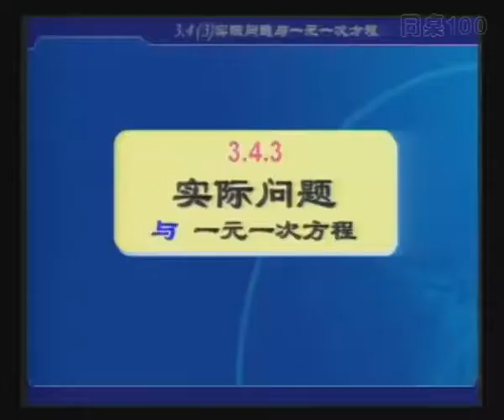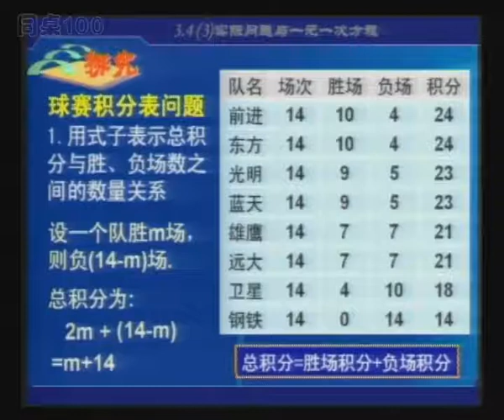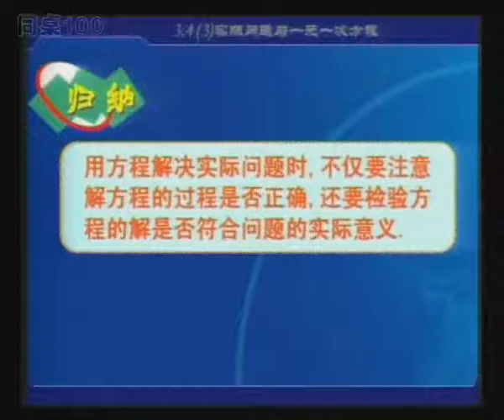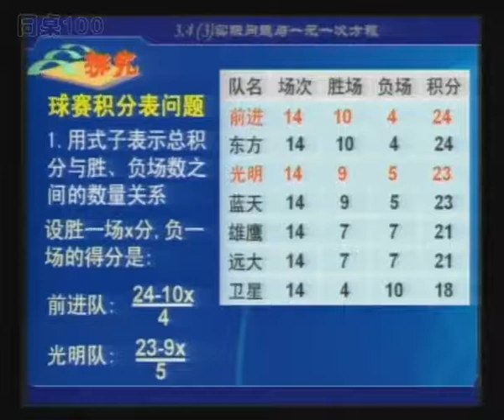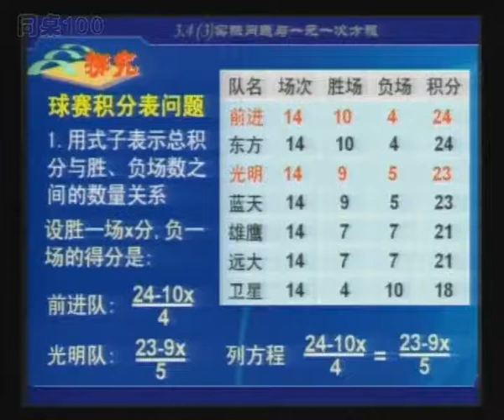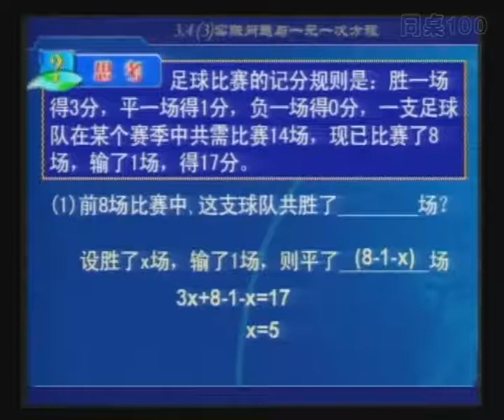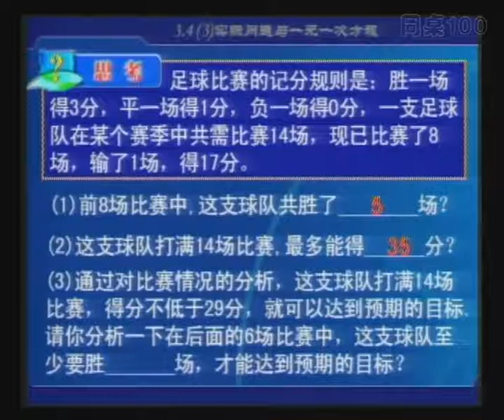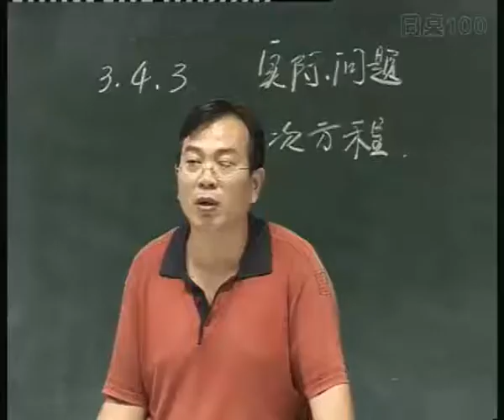六年级数学下册第六章6-4 一元一次方程的应用3